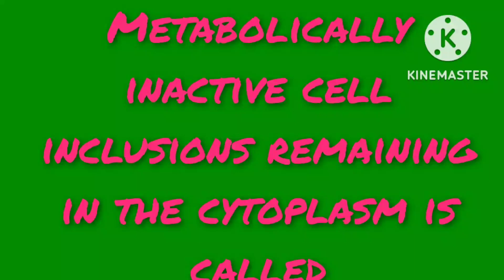tnpsc cell biology